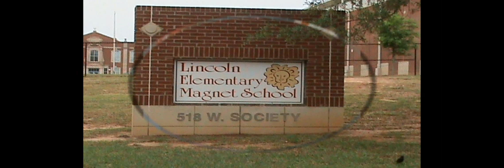09'-10' Lincoln Basketball feat. Romio Harvey aka So Sufficient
Lincoln Elementary Basketball...Albany, Ga